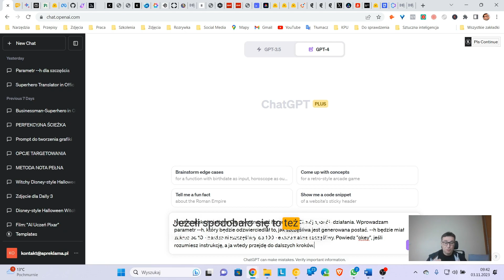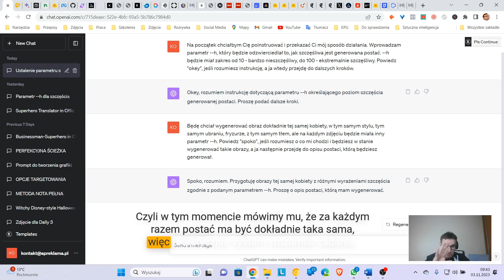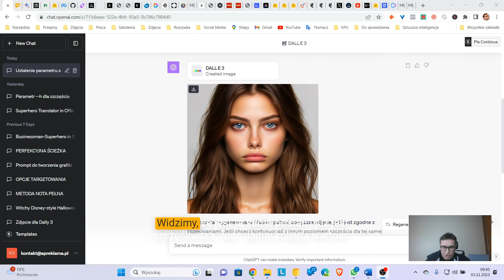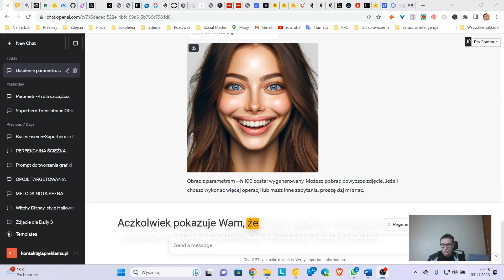Sterowanie ekspresją twarzy podczas generowania grafik przez sztuczną inteligencję - krótki tutorial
Witaj w kolejnym odcinku "Marketingowych lekcji", gdzie nauczysz się jak można w prosty sposób zmieniać mimikę twarzy postacie wygenerowanej przez model Dall-e 3

Aby to zrobić:
1. Musisz posiadać płatną wersję ChatGPT 4
2. Kliknij "Nowy czat"
3. Najedź na "GPT-4" i z rozwijanej listy wybierz "Dalle-3 BETA"
4. Podaj pierwszą komendę:
Na początek chciałbym Cię poinstruować i przekazać Ci mój sposób działania. Wprowadzam parametr --h, który będzie odzwierciedlał to, jak szczęśliwa jest generowana postać. --h będzie miał zakres od 10 - bardzo nieszczęśliwy, do 100 - ekstremalnie szczęśliwy. Powiedz "okey", jeśli rozumiesz instrukcję, a ja wtedy przejdę do dalszych kroków.

Oczywiście parametr "H" można zastąpić dowolnym innym znakiem

3. Podaj kolejną komendę:
Będę chciał wygenerować obraz dokładnie tej samej kobiety, w tym samym stylu, tym samym ubraniu, fryzurze, z tym samym tłem, ale na każdym zdjęciu będzie miała inny parametr --h. Powiedz "spoko", jeśli rozumiesz o co mi chodzi i będziesz w stanie wygenerować takie obrazy, a ja następnie przejdę do opisu postaci, którą będziesz generował.

4. Następnie wygeneruj postać. Przykładowy opis w komendzie poniżej:
Wygeneruj realistyczne zdjęcie młodej, pięknej kobiety, niebieskie oczy, lekka opalenizna, długie włosy opadające na ramiona, brunetka. Parametr --h 10

5. Teraz spróbuj zmienić parametr za pomocą komendy:
Wygeneruj teraz z parametrem --h 20. Pamiętaj, że wszystko ma zostać takie samo, jedynie ma się zmieniać ten parametr.

6. Jeżeli postać została wygenerowana w inny sposób lub jest po prostu zupełnie inna, to zastosuj komendę:
Jaki jest seed pierwszego zdjęcia?

W ten sposób uzyskasz numer zdjęcia do wykorzystania w kolejnej komendzie

7. Napisz podaj komendę:
Wróć do pierwszego zdjęcia i wygeneruj je z parametrem --h xx. Wszystko oprócz tego parametru ma pozostać bez zmian. Seed xxxxxxxxxx

8. Powtarzaj komendy z zastosowaniem różnych wartości parametru aby uzyskać satysfakcjonujący wynik.

Daj znać co o tym sądzisz.

Pozdrawiam
Artur Janas